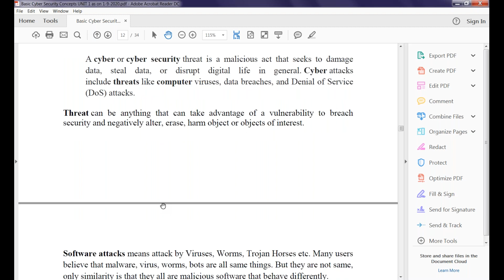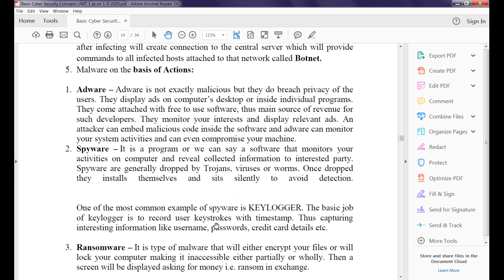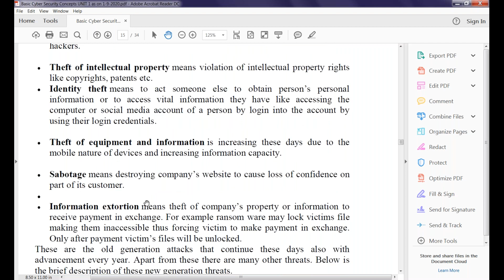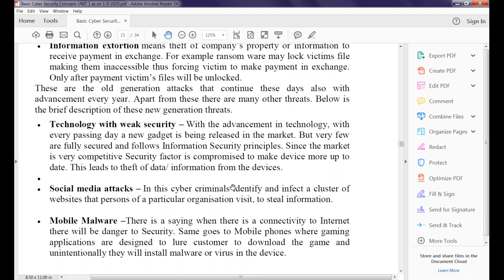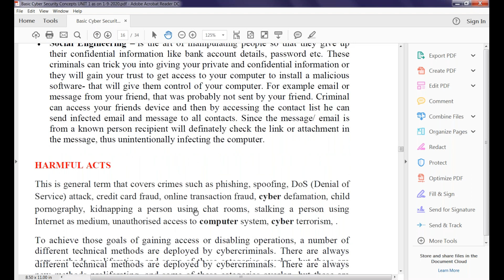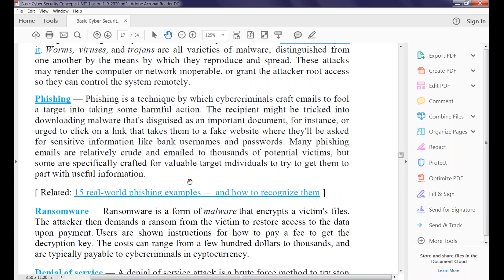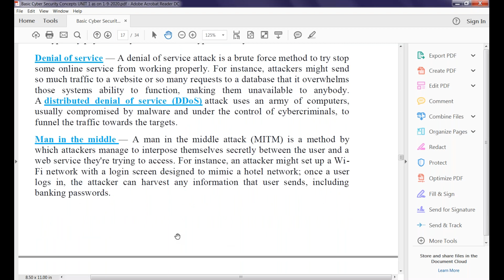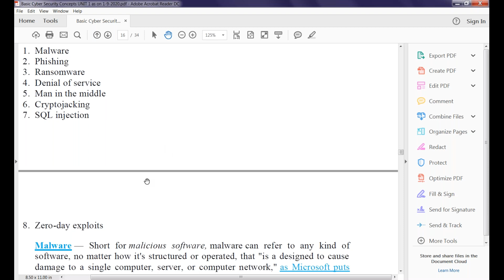HARMFUL ACTS IN CYBER SECURITY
CYBER SECURITY THREATS,AND VULNERABILITIES,AND ACTS DONE BY CYBER CRIMINALS